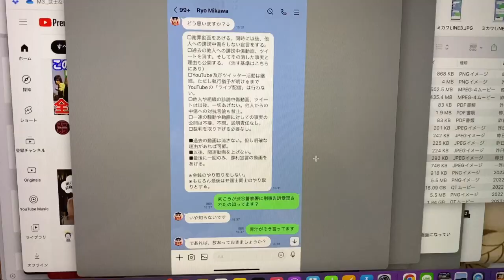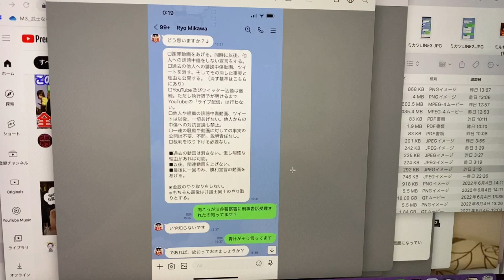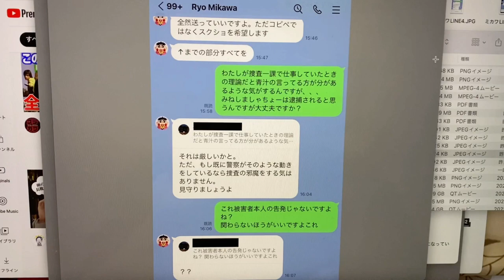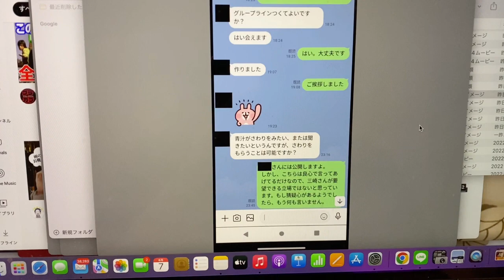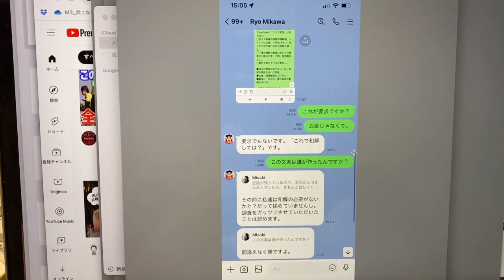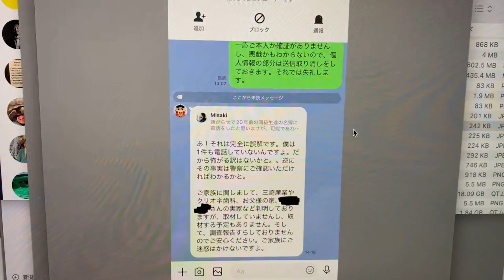【重要・拡散希望】青汁王子がみねしましゃちょー(水戸大家さん)の自称探偵『ミカワ』に脅迫されている内容を暴露します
【イベント出演情報】
6/15(水)
『ツイフェミと宗教弾圧をぶったぎる！！表現の自由と言論弾圧について語る夜』
新宿区歌舞伎町1-14-7林ビルB2
OPEN 18:30 / START 19:00

配信チケット予約フォームはこちらから↓
※購入受付期間：6/29(水)21:00まで ※アーカイブ：6/29(水)23:59まで視聴可能
¥2,000
【出演】
宏洋（作家、俳優、YouTuber）
おぎの稔（大田区議会議員）
新藤加菜（（株）WithPaw代表）

オープンチャット「みねしましゃちょー(水戸大家)を語る会」

映画『グレーゾーン』本編はメンバーシップ(月額490円)で公開中です！続編の公開もこちらで行います🎬🔥ぜひご覧下さい！↓

DVDも発売中！初日舞台挨拶の特典付き！こちらからぜひご購入下さい！

映画『グレーゾーン』本予告　2021年5月1日解禁映像　主題歌:ウタエル『灰色の空』

◇著書『幸福の科学との訣別』

お店のほしいものリスト
シャフルーム(Bar三代目スタッフ宿泊部屋)ほしいものリスト
お布施お願いします🥺

◇宏洋個人のほしいものリスト